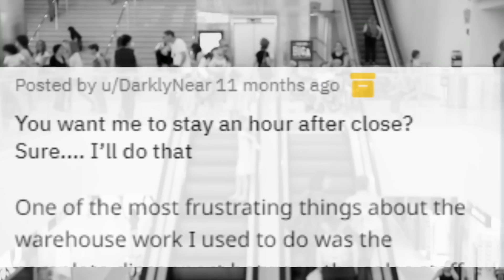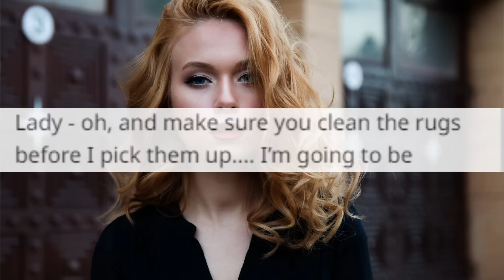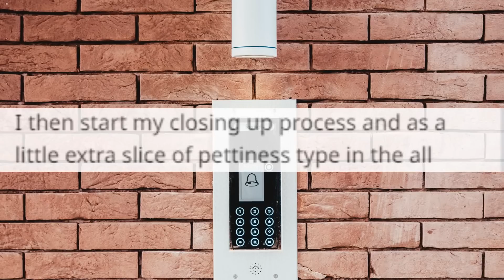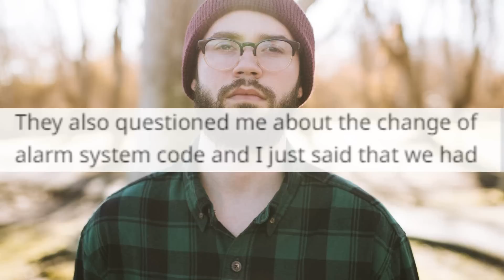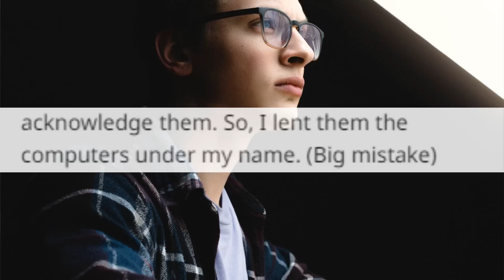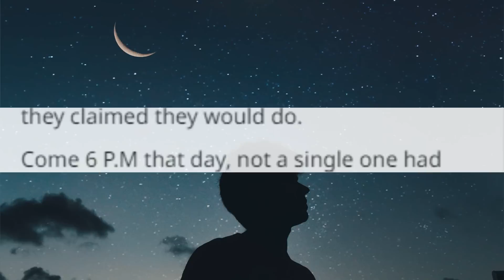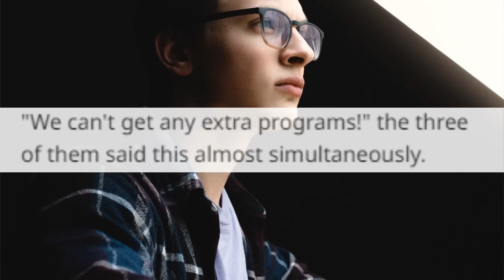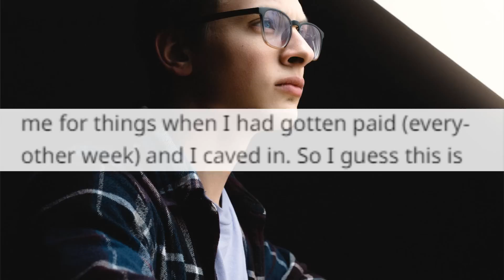r/pettyrevenge #6 Top Posts | VoiceyHere Stories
Story Time with VoiceyHere - The Laptop Revenge

On today’s episode of petty revenge…

A warehouse worker is sick of the sales team always asking him to work overtime for customers without any additional pay… so when the worst customer he’s ever had to deal with starts making all kinds of demands. He goes the extra mile just to have some petty revenge.

And our fan-submitted story…

His friends have asked to borrow the school computers, but they are only using them to install and play video games. This could jeopardize his new job in the IT department. So he tells his boss and they come up with a plan to stop them for good.

SOCIAL

Main Music -

OUTRO -